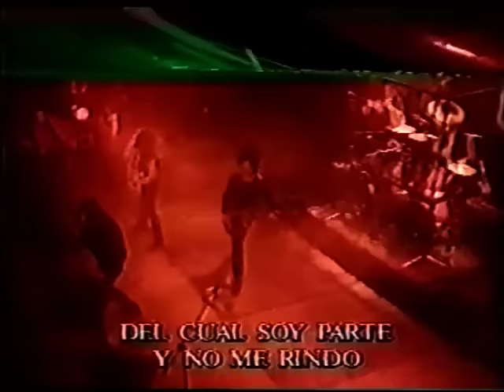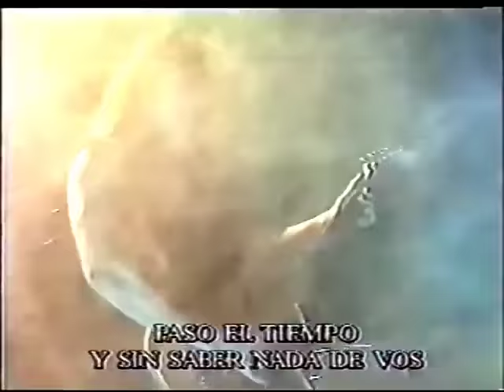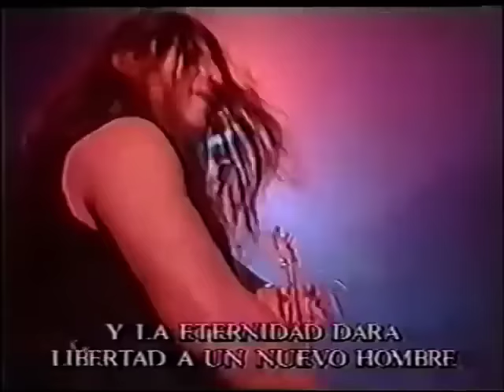HERMETICA EN VIVO 1993 COMPLETO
HERMETICA EN VIVO STADIUM 1993